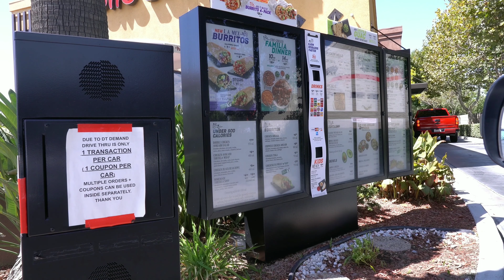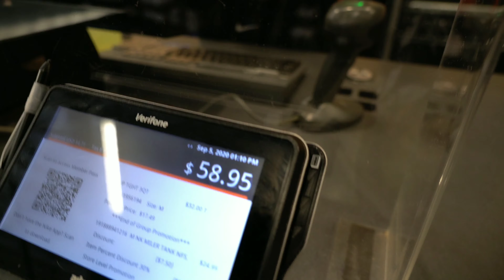DAY IN THE LIFE MALE STRIPPER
All my vlog are a day in the life Male Stripper and day in the life small business owner vlogs I'm using to tell my story behind the entertainment lifestyle here on YouTube. The life of a Stripper is a roller coaster ride because when it's going good it's all fun but when it's not your stressing. Owning a Strippers Agency can be rewarding at time but not lately. I started my own business to have the freedom and time to do as I like. I would love to open more businesses as i have the passion for fitness and fashion. So please support,subscribe and enjoy my YouTube channel as I continue to post Male STRIPPER vlogs, day in the life Stripper, business owner Vlogs,daily vlogs,day in my life vlogs and more.